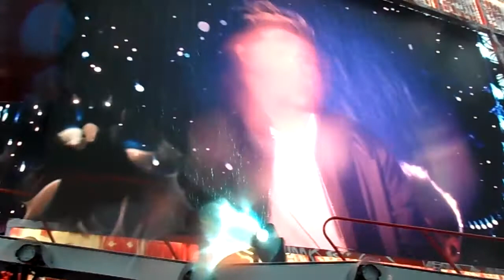One Direction Little Things CrokePark 24-5-14